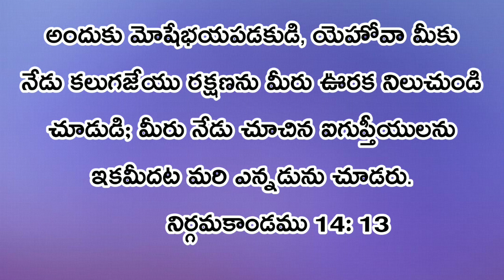videos December 22 daily bread